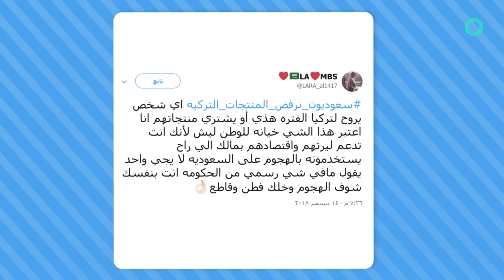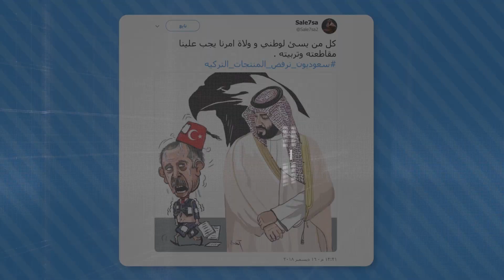السعوديون يدعون إلى مقاطعة المنتجات التركية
انطلقت في السعودية دعوات واسعة إلى مقاطعة المنتجات التركية، وذلك كرد فعل شعبي على استهداف الرئيس التركي رجب طيب أردوغان للسعودية في قضية الصحفي جمال خاشقجي، حسبما قالوا.
وأطلق مغردون سعوديون وسم "سعوديون نرفض المنتجات التركية"، دعوة إلى مقاطعة كافة المنتجات التركية واستبدالها بمنتجات محلية أو منتجات دول أخرى صديقة مثل مصر.